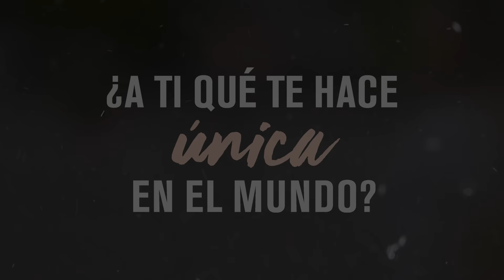ANDREA ¿QUÉ TE HACE ÚNICA EN EL MUNDO?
Andrea ya nos contó qué la hace única en el mundo. Cuéntanos a ti qué te hace única

Eres única e irrepetible,
eres una combinación extraordinaria de millones de factores,
eres la respuesta a todo lo infinito,
original en tu esencia,
Imposible de comparar.

Eres única, como tus huellas,
como esas que dejas con tu presencia,
en la vida de los demás.

No trates de parecerte a nadie
Ya eres exquisitamente única e irrepetible,
Y esa, es tu magia.
COMO TÚ, NINGUNA.